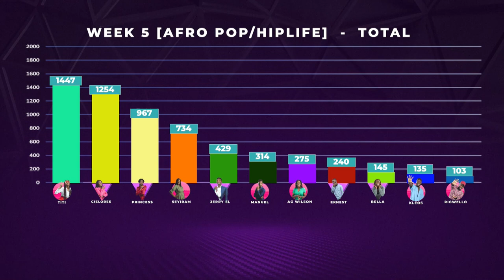Voice Factory Preview Show | 28th July, 2023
Voice Factory is not just a singing competition; it’s a celebration of talent, passion, and the indomitable spirit of dreams. Get ready to be swept away by the enchanting melodies, breathtaking performances, and extraordinary journeys of these aspiring superstars.